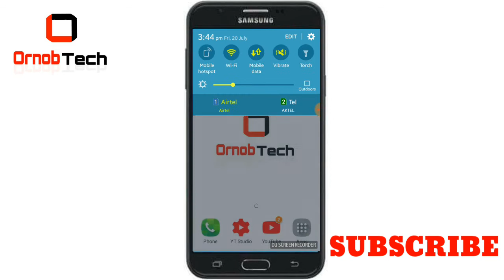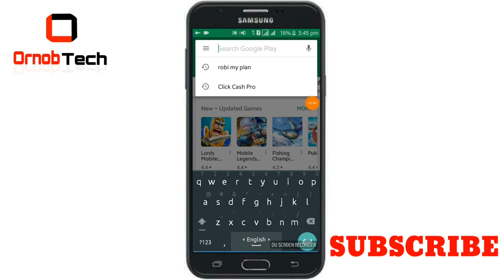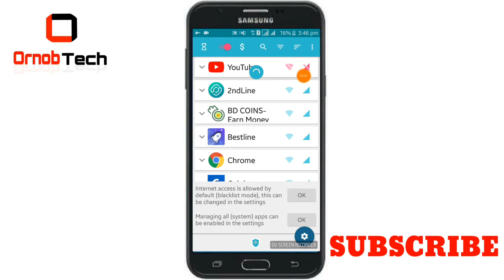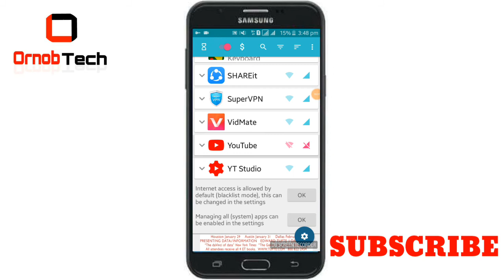মোবাইলের Wifi/Internet এর গোপন সেটিং যা ৯৯% মানুষ জানেনা | Mobile Internet Or Wifi Secret setting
আপনার ফোনের Internet Or Wifi গোপম সেটিং যা অনেক মানুষ জানেনা।

any Android phone tips trick or hide secret setting and Any Mobile sim big big offer uploaded our channel
No skip video Full seeee

new new Tip And Trcik our channnel Upload,,,